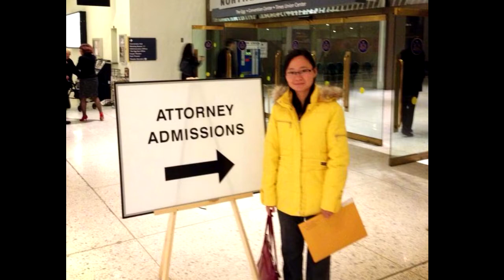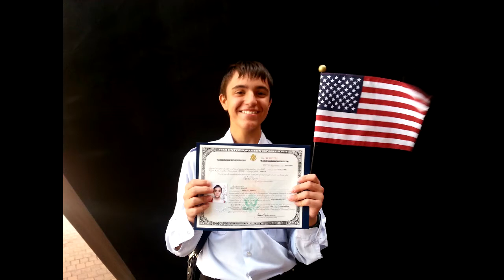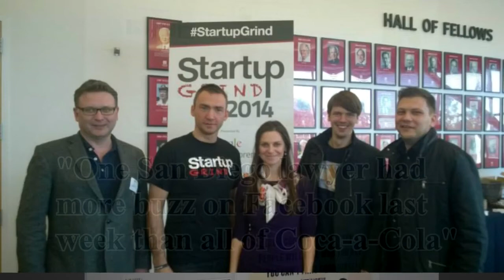Law Offices of Jacob Sapochnick - 10 Years Anniversary Video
This is the Video we played at our 10 year anniversary party on November 20, 2014.

Wow, 10 years. It was ten years ago that the our Law Firm opened. I didn't give this one thought months in advance. Like most endeavors though, once I make up my mind, there is no looking back - the drive to make it kicks in.

What happened in 2004? Among other things, Janet Jackson's breast became exposed during the Super Bowl halftime, Mark Zuckerberg and a group of his friends launched Facebook, Friends, What is arguably one of the most popular shows of the decade aired its final episode and Ronald Regan The ex-president died in L.A. He was 93.

I have learned so much in ten years and not merely as it relates to legal matters - that comes easy and what I went to school for and love doing -but for everything else that is necessary for a successful business.

I love what I do not only because of my interest in the law but primarily because it is a way to effect positive change in people's lives - it is a means to serve others.

Looking back on these ten years, it is hard to narrow the reasons for our firm's success. So much goes into that, but the main three ingredients have to be the lawyers, staff and clients. I am amazed at the enduring relationships we have with our clients.

Our office has been blessed with a staff that is motivated, efficient and very capable. I also think it important that they are compassionate for our clients' issues - this is more than a job for us all - it is a calling.

It is a keepsake to mark a momentous anniversary, and 10 years of outstanding legal service to this great nation of immigrants. That's a lot to to celebrate!